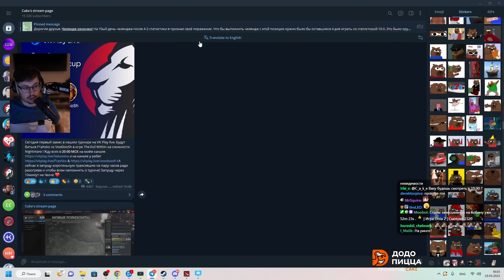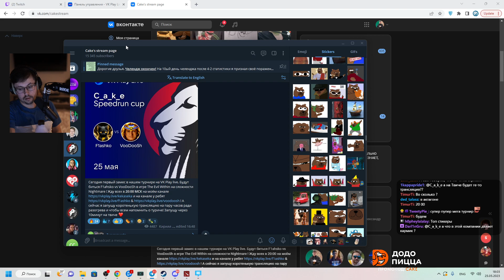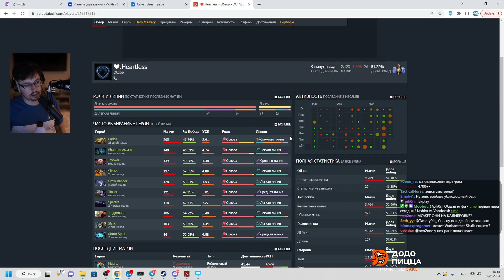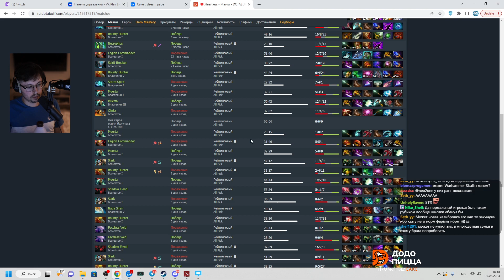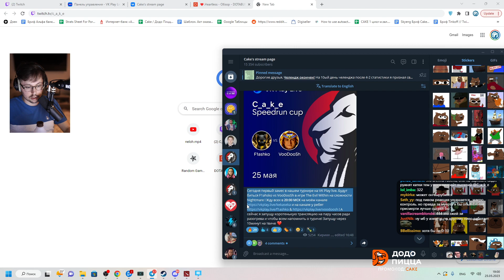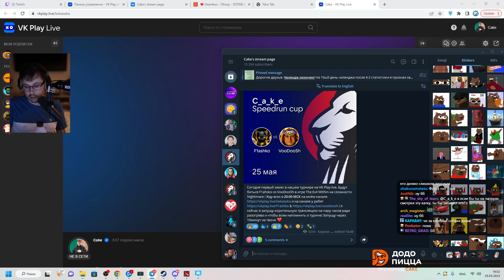c_a_k_e-25-05-2023 | Dota 2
| П - поддержка: 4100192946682 или | Dota 2